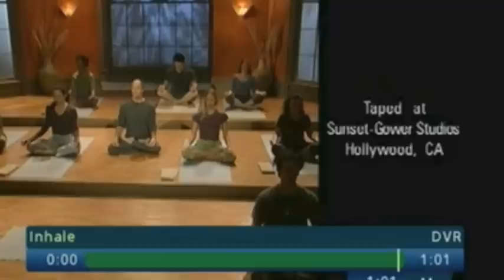"Inhale" yoga with Steve Ross, 2010-04-22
Full episode taped from Oxygen on April 22, 2010. In order to keep the video online, I used YouTube's editing process to remove a song segment, so Steve Ross's voice remains but the music is missing from about 19:00 to 22:00.